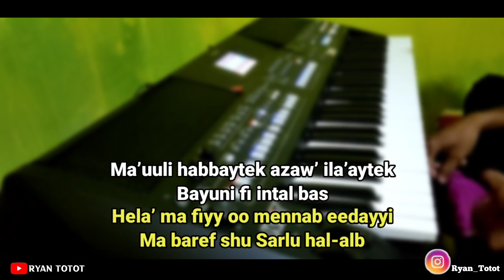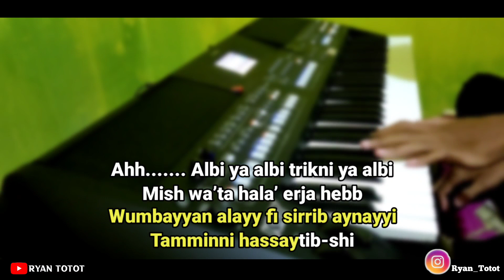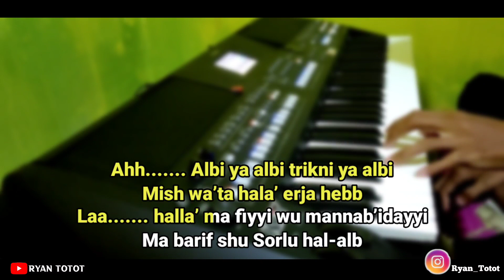Karaoke - Albi Ya Albi Nancy Ajram Nada Cowok Lirik Berjalan | Arabic Song